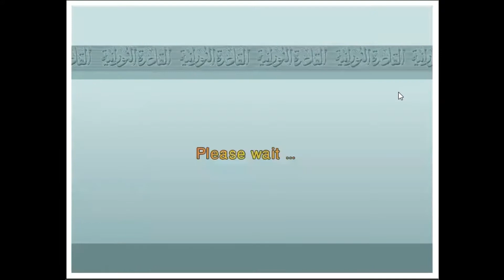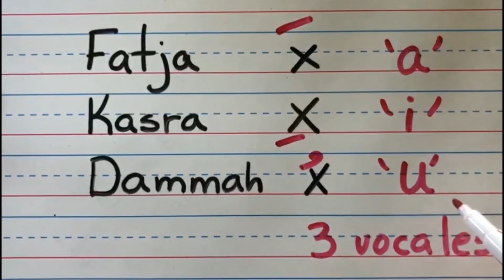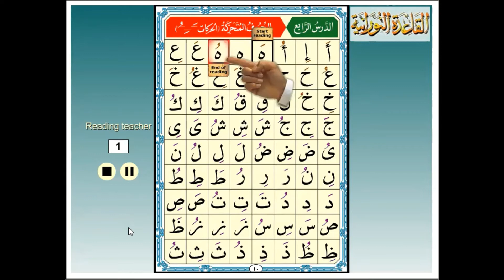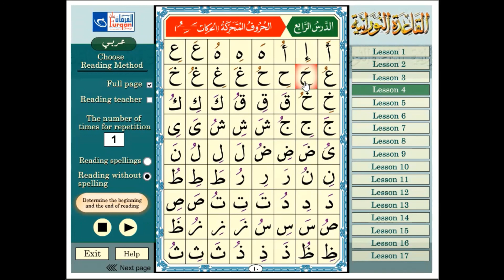Corán para principiantes: Cuarta Lección.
Explicación de la lección 4 del programa Qaidah Nuraniyah para aprender a leer el Quran. En esta lección aprendemos las vocales (Jarakat: Fatja, Kasra y Dammah).